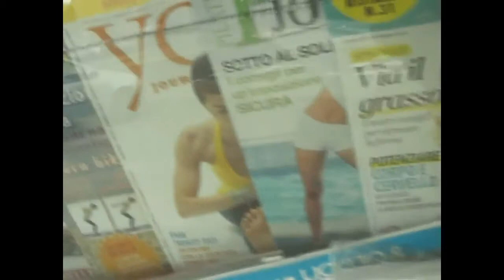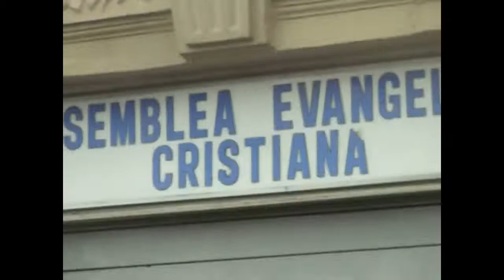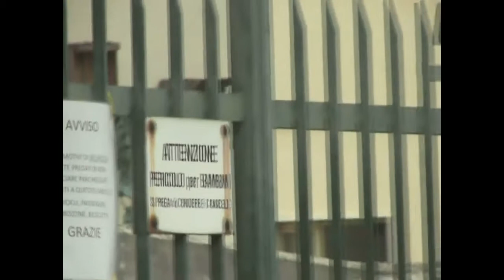IF THERE WERE NOT BENNY CEMOLI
The title is from a short novel of Philip K.Dick.I recorded music on august,30,1979 for the inauguration of my first Digital Recording Studio.Video taped whit old JVC Everio .Pope Bergoglio i don't know